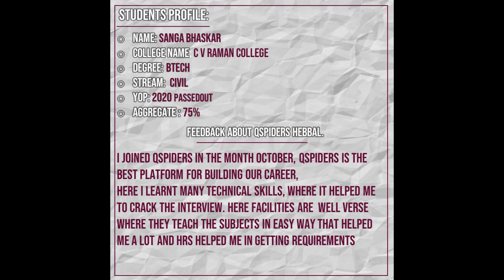Congratulations to Sanga Bhaskar | Successfully placed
Congratulations to Sanga Bhaskar